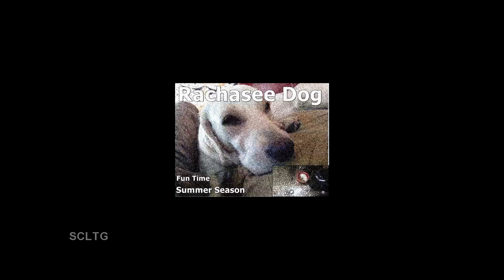Dog fun video- Rachasee Dog Fun bath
Fun time with rachasee dog